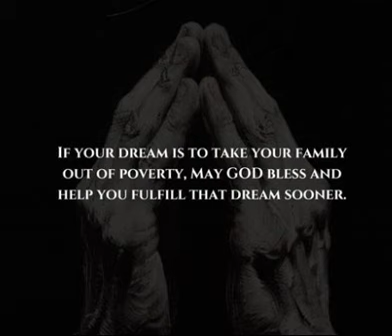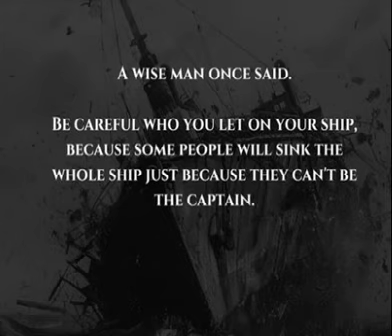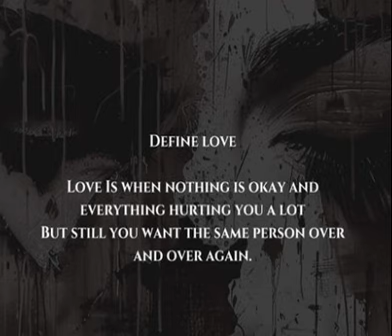Nice Quotes for kids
this channel is all about kidz talents and teaching them how to enhance or boost up  their natural talents . And also understanding about planets and universe, lerarning chess using chess engines to improve rank upto 1400
 these are below activities  which enhances kids creativity and boost up talents
 * Understanding Universe /planets using computerized softwares and telescopes
* Chess leraning and analysis using engines
* Art and paints
* Fun videos for amusement